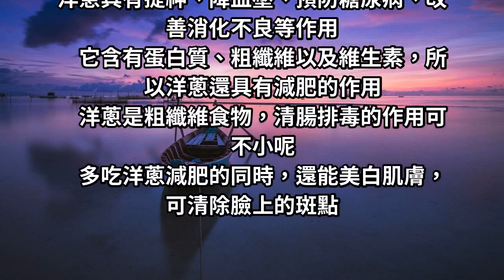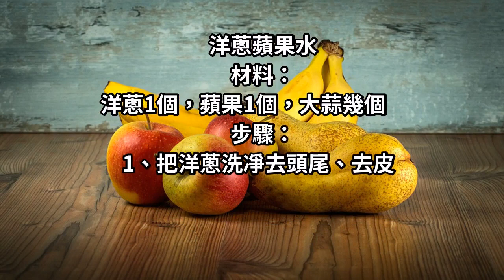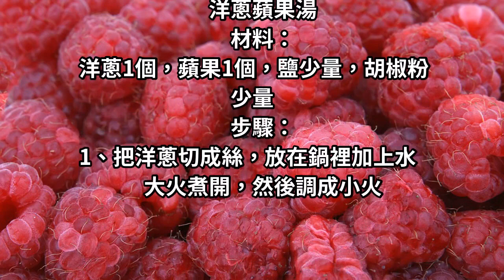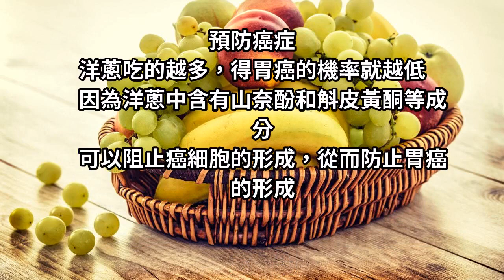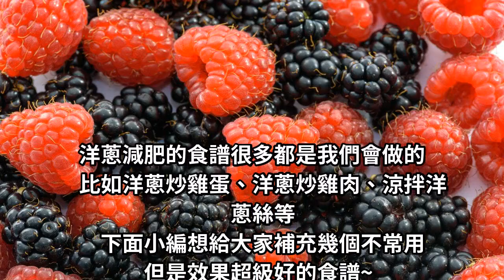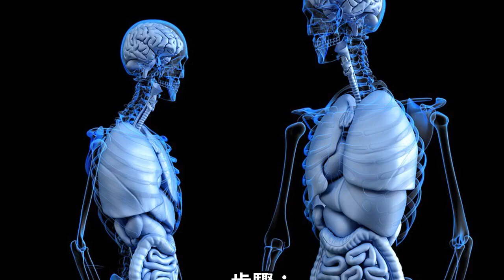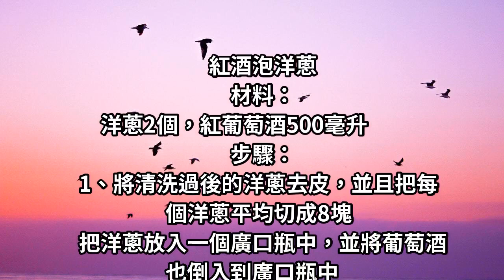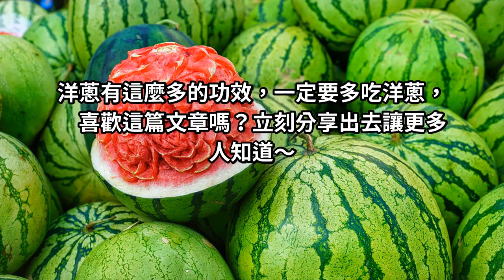想要甩掉贅肉和雀斑！持續吃7天「洋蔥+蘋果」，對視力模糊和抗氧化有幫助！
很多女性朋友抱怨自己喝水都長胖，節食、運動、喝減肥藥……她們試了很多方法，但是都沒有什麼明顯的效果，其實我們常吃的洋蔥和蘋果搭配得當，就能有效減肥，快來試一試吧！